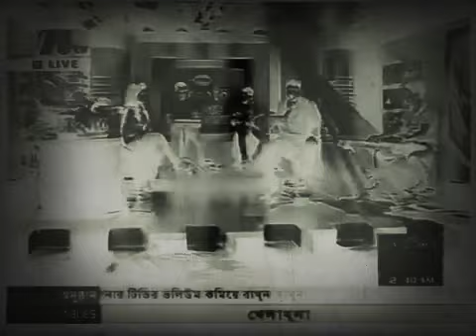Hafiz uddin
hit song